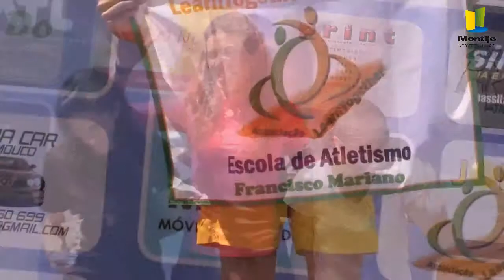25abrilAtividadesDesportivas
Hastear da Bandeira.
Edifício dos Paços do Concelho.
Fanfarra dos Bombeiros Voluntários do Montijo.
Atividades desportivas
Praça da República e Zona Ribeirinha
Hip Hop, aula aberta de dança moderna, Judo, Bócia, Tiro com arco, Trampolins, Basquetebol e Canoagem.
Corrida da Liberdade e Caminhada da Liberdade